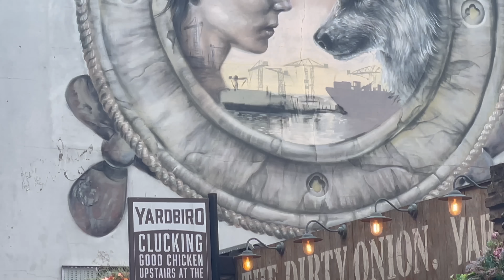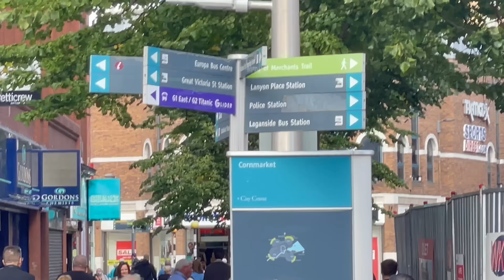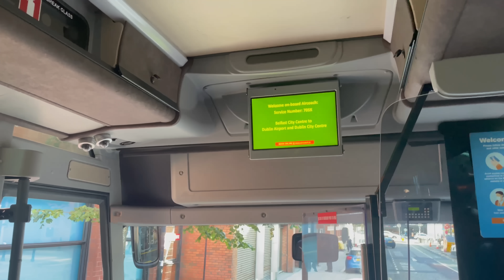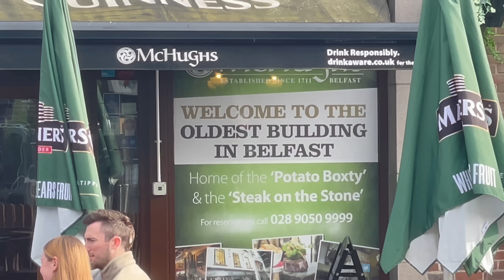MUJERES de IRLANDA del NORTE, las más femeninas de Reino Unido.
Con mi esposa Dace seguimos recorriendo el otro lado del mapa y  llegamos a Belfast, la capital de Irlanda del Norte, vamos a recorrer sus calles, a encontrar sin buscar, para compartirlo con ustedes.
Las mujeres de Belfast son conocidas por ser amables, acogedoras y amigables. La cultura de la ciudad valora la hospitalidad y la comunidad, lo que significa que las mujeres de Belfast suelen ser muy sociables y estar dispuestas a conocer al visitante.
La idea de un "lado femenino" de una sociedad puede variar dependiendo de la cultura y la perspectiva. Sin embargo, en general, se considera que el lado femenino de una sociedad se refiere a los aspectos de la sociedad que son asociados tradicionalmente con las mujeres y la feminidad.
Los roles de género son las expectativas culturales sobre cómo deben comportarse y actuar las personas en función de su género. Estos roles a menudo se basan en estereotipos de género
Por alguna razón estamos percibiendo en Irlanda del Norte que dichos roles no se han tergiversado de la misma manera que en las regiones vecinas.
En Irlanda del Norte solo el 4,3 de los habitantes son naturales de otros países. Es un porcentaje mucho más bajo que en el total del Reino Unido, donde solo el 74,4% de la población está conformada por británicos caucásicos.
Quizás esa menor intromisión extranjera y globalista sea lo que hace ver que, de alguna manera, en Irlanda del Norte se preservan algunos valores perdidos en el resto del reino.
Belfast ha tenido una historia compleja y ha pasado por muchos cambios a lo largo de los años, incluyendo conflictos y tensiones políticas. Sin embargo, a pesar de los desafíos, las mujeres de Belfast han demostrado una gran resiliencia y han jugado un papel importante en la construcción de una comunidad más unida y pacífica en la ciudad.
Belfast ha tenido una historia rica y variada, y ha sido un centro de la industria y la economía de Irlanda del Norte durante siglos. La ciudad es el lugar de origen del famoso transatlántico Titanic, que se construyó en los astilleros de Harland and Wolff en Belfast.
Belfast es una ciudad animada y emocionante por la noche, con una amplia variedad de bares, clubes y restaurantes. Las áreas más populares para salir de noche son la zona de la Catedral y la calle Botanic.
La gente de Belfast es conocida por su amabilidad y hospitalidad, y los visitantes a menudo comentan sobre la cálida bienvenida que reciben en la ciudad, viajar es hipervivir y seguiremos recorriendo el otro lado del mapa.

🌎 Subtítulos en portugués, italiano, alemán, francés, ruso, polaco, árabe e inglés.